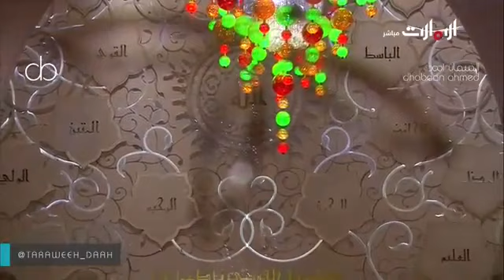Salat Al-Taraweeh (( Sheikh Idrees Abkar )) * 1437-Ramadan-12 \ 2016-6-16 *